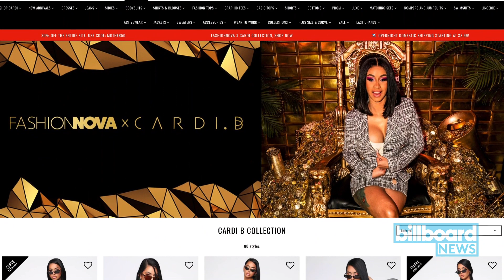Cardi B Brings Out Lil Nas X at Her Fashion Nova Collection Launch Party | Billboard News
The Bronx rapper also celebrated the spring collection with a launch party where she performed alongside Blueface, YG, and even brought out Lil Nas X as a special guest Wednesday night (May 8).